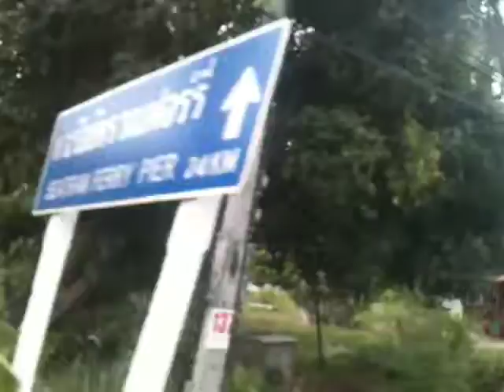scootering in koh samui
driving around in koh samui on a scooter